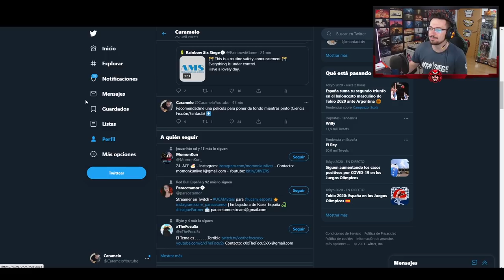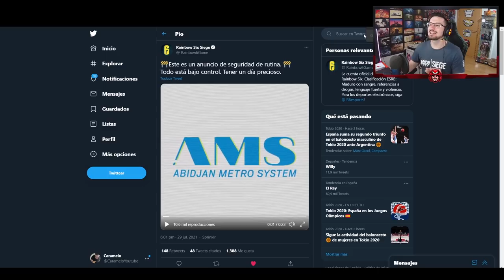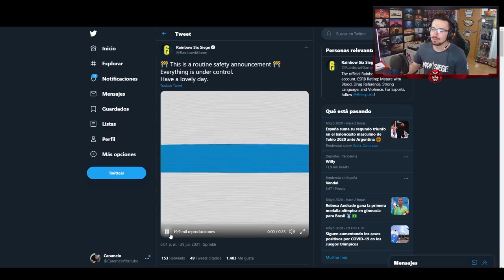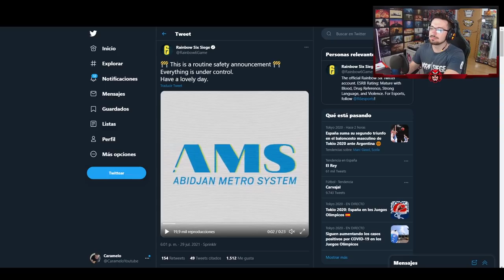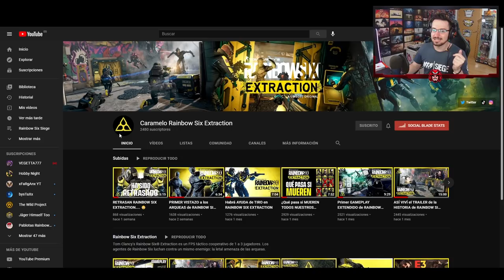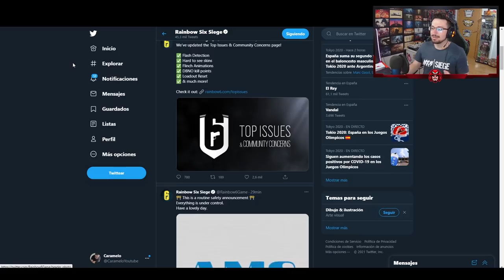FECHA *NUEVO* EVENTO ANUNCIADO de RAINBOW SIX SIEGE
✅ FECHA *NUEVO* EVENTO ANUNCIADO de RAINBOW SIX SIEGE en este Gameplay de Rainbow Six Siege español en North Star.